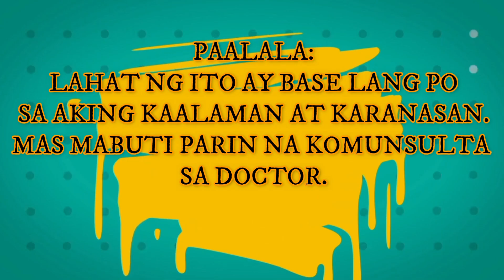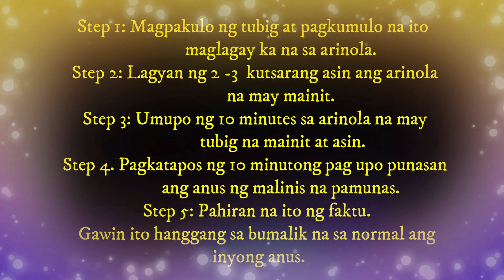HEMORRHOIDS OR ALMURANAS PROBLEM